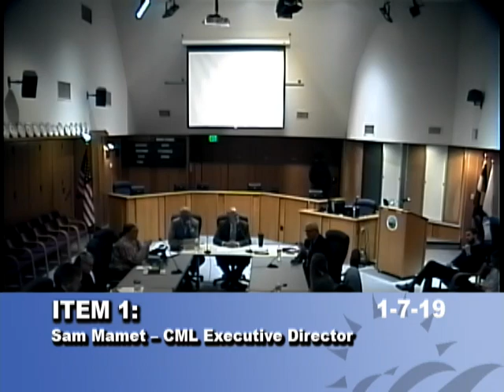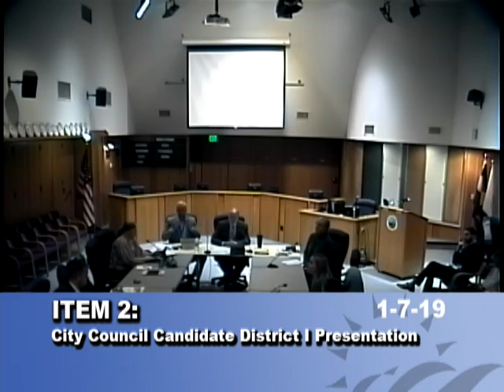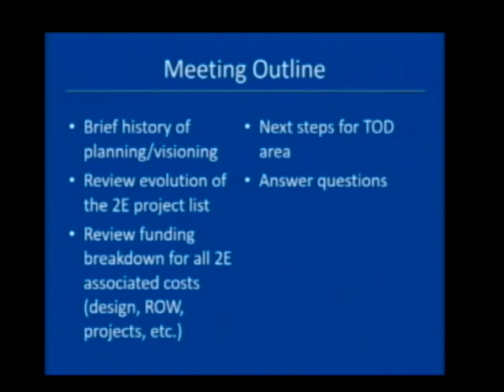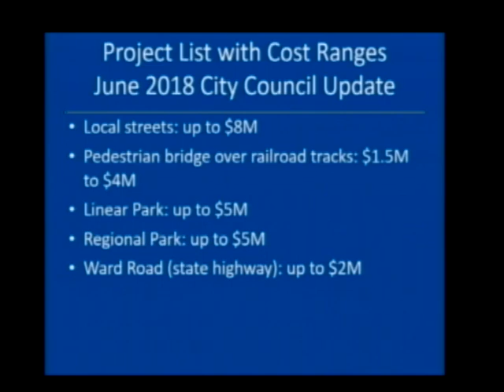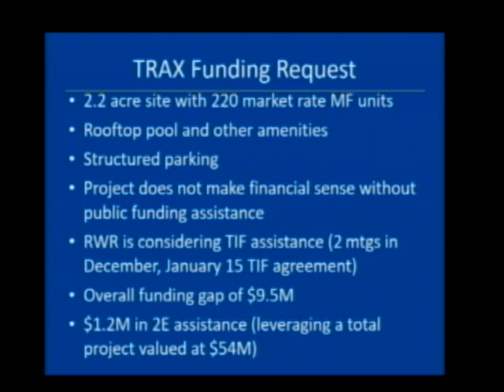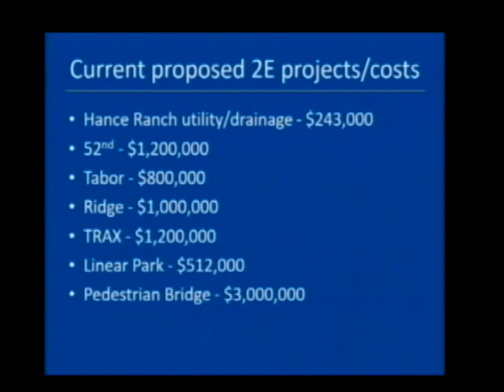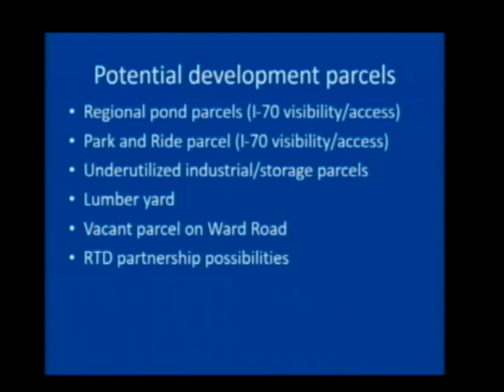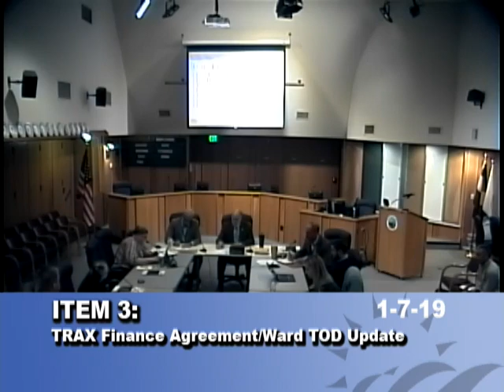Wheat Ridge City Council Study Session 1-07-19